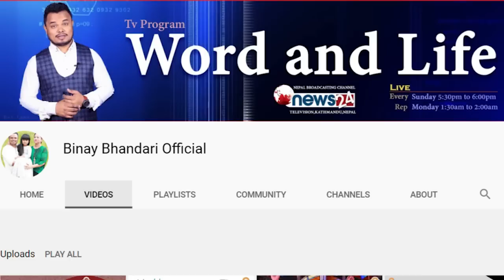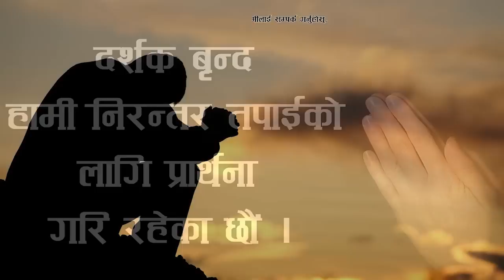असल औषधी| Good Medicine. Pastor Binay Bhandari.